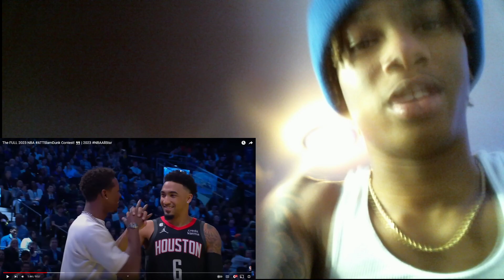MAC MCCLUNG IS NOT HUMAN Reacting To The FULL 2023 NBA Slam dunk Contest